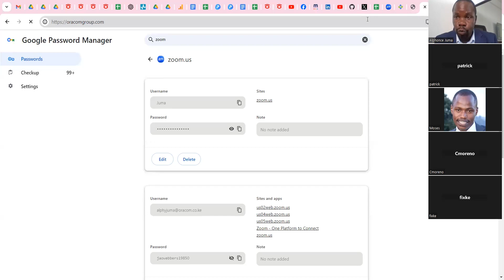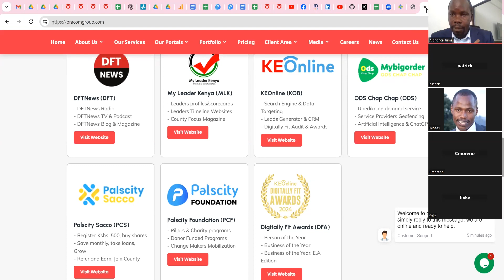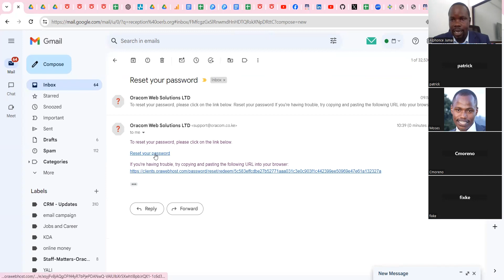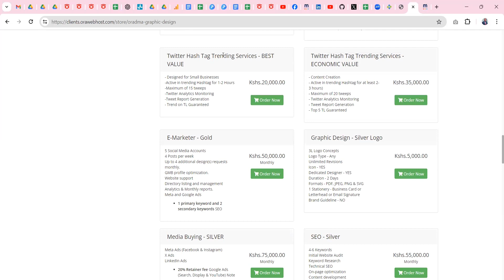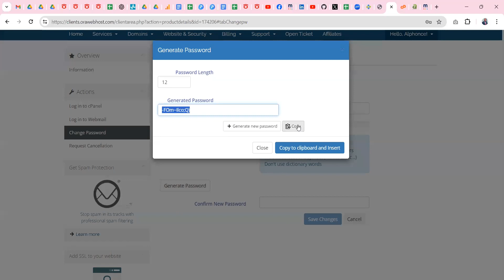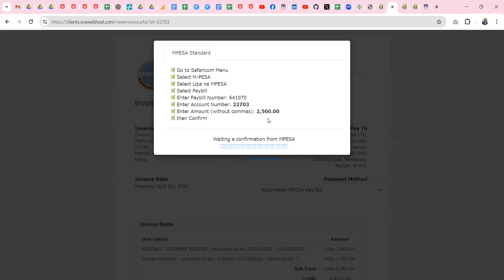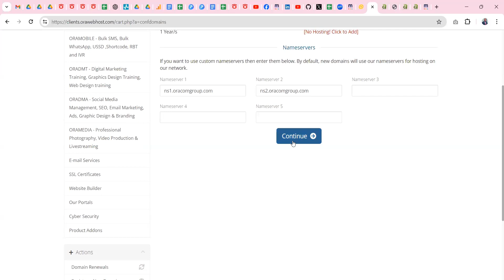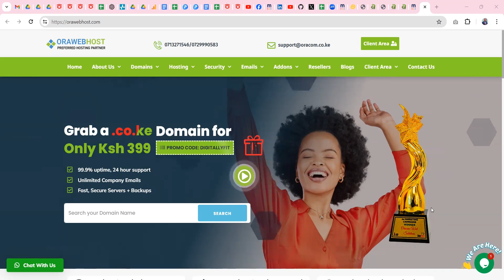Oracom Group Automates its Domain & Hosting Client Area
Oracom Group launches its Client Area Self-service, allowing clients to serve themselves anytime, anywhere.  This groundbreaking development marks a significant milestone in the realm of self-serving web hosting, empowering clients to effortlessly order new services, process payments securely, and receive prompt service delivery.